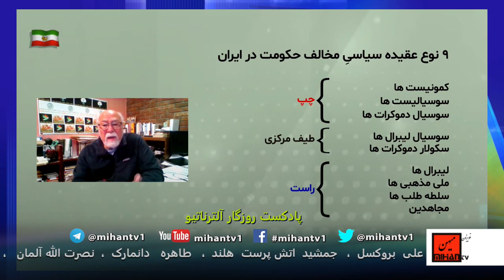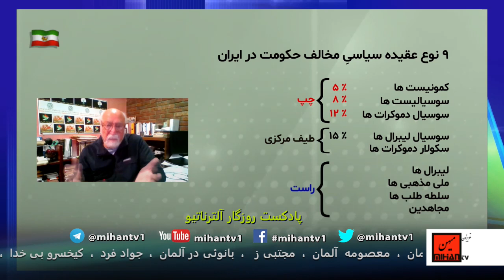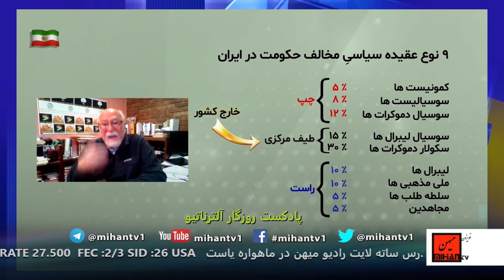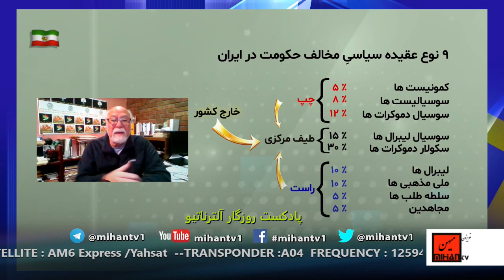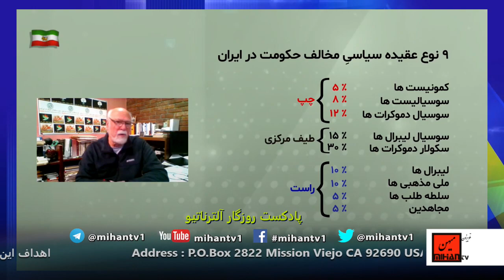روزگار آلترناتیو – قسمت چهل و هشتم: روند انتخاب وکیل اپوزیسیون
ادرس رادیو در ساته لایت:
Satellite: Eutelsat 7A-7B @ 7 Degree East
Transponder: A1
Frequency: 10721 MHz
Polarity: Horizontal
Symbol Rate: 22.000
FEC: 3/4
روزگار الترناتیو برنامه ای از حزب سکولار دموکرات ایرانیان که هر دوشنبه ساعت 8/30 شب بوقت ایران از رسانه میهن پخش میگردد